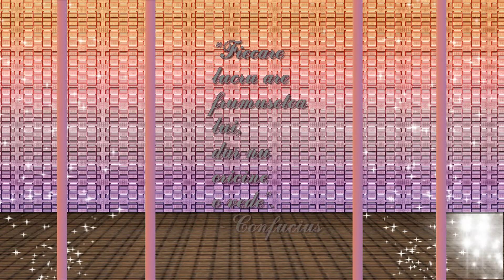Primăvara mea ești tu!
Andreea, soarele meu,  te iubeste bunica💖

martie 2019

Bunătatea nu se termină. Cu cât împarți mai mult din ea, cu atât mai mult se va revărsa asupra ta.
Ralph Scott

În videoclipurile  create in ProShow  folosesc stiluri de la diferiți autori din RUSIA, UCRAINA, GERMANIA, SUA... Îmi exprim mulțumiri tuturor pentru oportunitatea de a folosi stiluri gratuite in videoclipurile mele. 💌 🎦
Vă mulțumesc foarte mult! Va iubesc, prieteni dragi !
Toate drepturile asupra materialelor publicate: muzică, fotografii, imagini, videoclipuri, stiluri, tranziții aparțin proprietarilor lor și sunt preluate din surse deschise pe Internet. Sunt recunoscător autorilor pentru oportunitatea de a le folosi în munca mea.

В видеороликах, созданных в ProShow , используются стили разных авторов из РОССИИ, УКРАИНЫ, ГЕРМАНИИ, США ... Я благодарю всех за возможность использовать бесплатные стили в моих видео.💌 🎦
Спасибо, Вам огромное ! Я люблю тебя, дорогие друзья!

melodii folosite: Biblioteca YouTube
First_Love